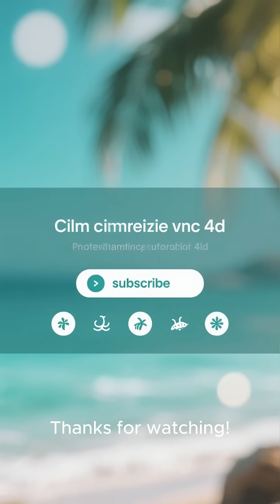What happens if the whale decides to live on land?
What happens if the joint whale decides to live on land